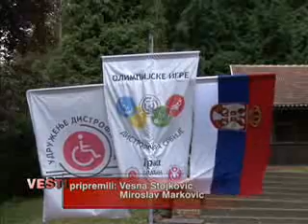10 08 olimpijada distroficara